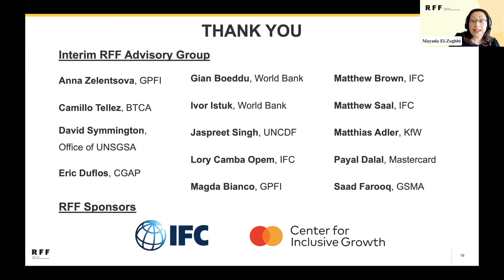RFF June 2022 Event Closing Remarks